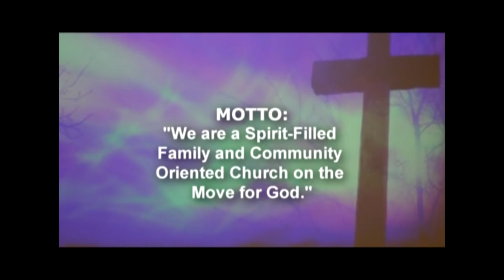BETHEL BAPTIST CHURCH SERVICE - FEBRUARY 20, 2022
Pastor Kenneth G. Jones held old fashioned worship service: no musician.